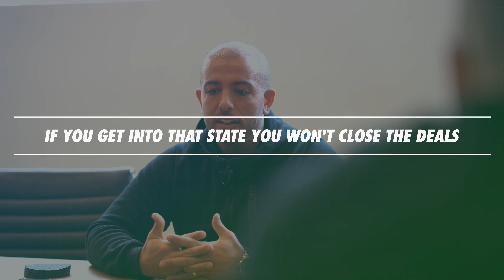Why 99% Of Salespeople Struggle To Close Deals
There's something that is ruining your chances of closing the deals on your sales calls. In this video I discuss the importance of putting your ego aside with difficult prospects and in difficult conversations and just doing what it takes to help them.

Frustration is a common emotional response to the opposition, related to anger, annoyance, and disappointment. Frustration arises from the perceived resistance to the fulfillment of an individual's will or goal and is likely to increase when a goal is denied or blocked

Tonality is a key fundamental component of building rapport and establishing trust. The visual component of your first impression, and overall communication, relies heavily on how you present yourself, or how you dress. Control your tonality and never get frustrated to deal with a difficult prospect. Less than 1% of sales people have the ability to do this, but it's an essential skill to learn.

I hope you get some value out of this video. If so, please drop me a comment and share it with a friend who could benefit from this info.

We’re dropping a video on YouTube every other day.